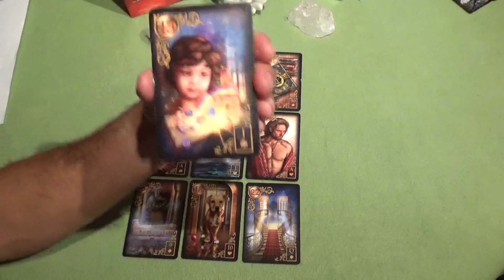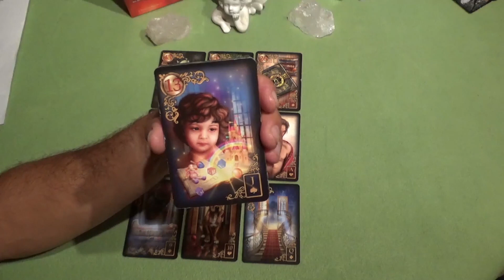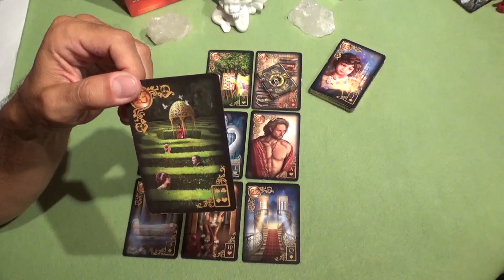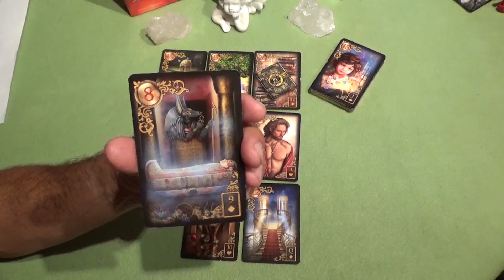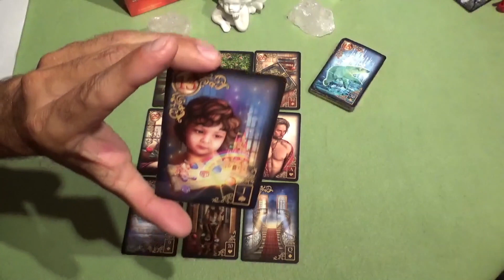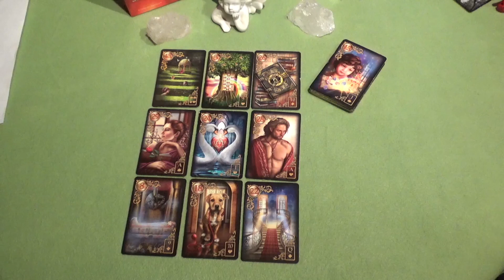🌼🤍Dein Liebesorakel🌼🤍 Hat die Beziehung in der aktuellen Energie noch eine Chance?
Verwendete Karten: Gilded Reverie Lenormand & Seelenreich
Sehr gerne unterstütze ich dich auf deiner persönlichen Lebensreise mit einem persönlichen Reading.
Du schreibst mir dafür im Vorfeld deine Geschichte und kannst mir Fragen stellen, die dich in deiner aktuellen Lebenssituation bewegen.
Ich sende dir dein Reading als E- mail mit allen Fotos der Legungen und der ausführlichen Beratung in Schriftform.
Ich mache 2 Legungen, eine zu deinen Fragen und eine zu deiner persönlichen Situation. Ich nehme dafür 39,-€
Ich freue mich darauf dich zu unterstützen.

Jede Spende wandert postwendend in Form von Karotten in den Mägen unserer Pferde. :-D

Bleibt gesund, euer Patrick